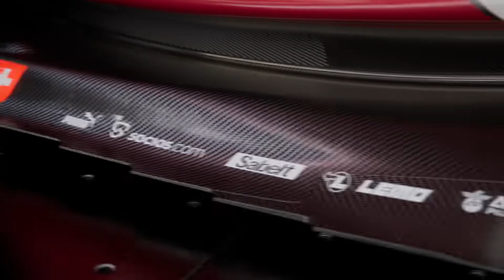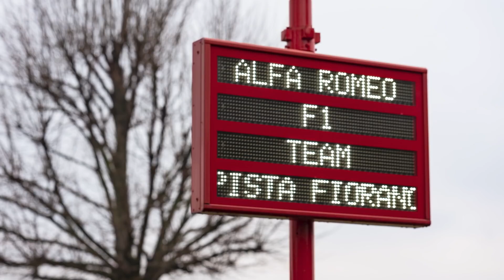ALFA ROMEO f1 team 2022 car launch review in Tamil (தமிழ்) | F12022 F1Tamil🏎🏎🏎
In This video, we will see a review of the Alfa Romeo f1 team 2022 car launch in our own TAMIL (தமிழ்) Language.